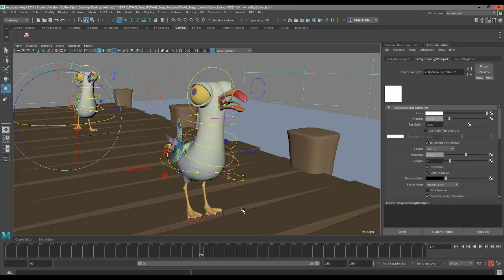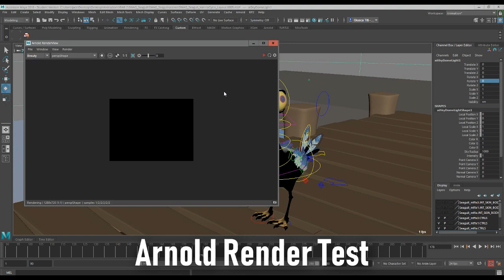How to fix normals in Maya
Solutions to how to fix the normals in Maya (2018).

Problem Normals: Select the geometry - mesh display - unlock normals

Problem low-poly: Select the geometry - mesh display - soften edge

- My friend and classmates